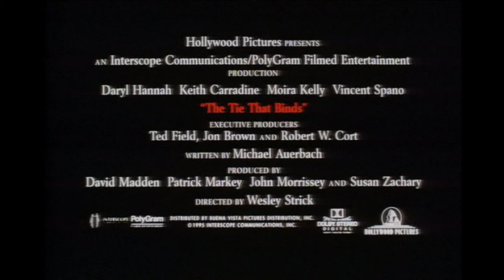The Tie That Binds (1995) ORIGINAL TRAILER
Directed by Wesley Strick. With Daryl Hannah, Keith Carradine and Moira Kelly.
The Tie That Binds DVD
The Tie That Binds Blu-ray

AKA:
A terror gyermeke
Blood Line - Eine verhängnisvolle Verbindung
Círculo de Sangue
Lazos peligrosos
Laços Diabólicos
Legame mortale
Les liens du sang
Los lazos que unen
To hadi pou skotonei
Un lien indestructible
Verisiteet
Завързани на възел
Неразрывная связь